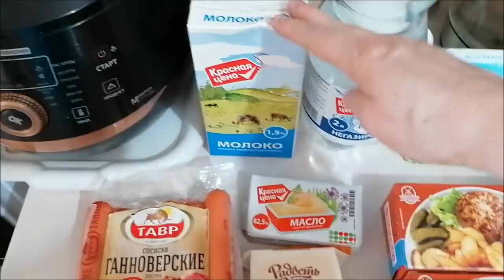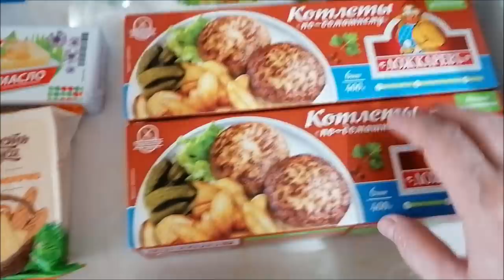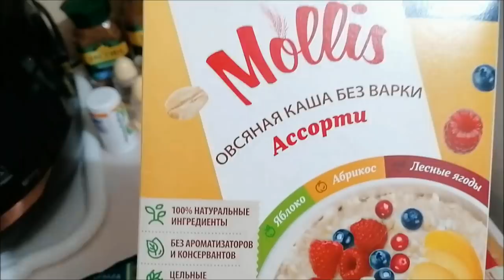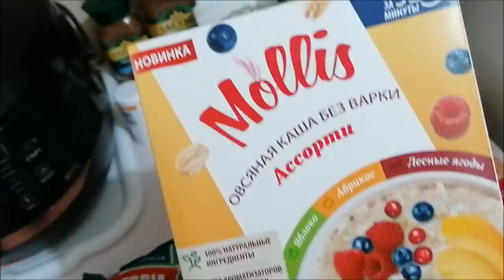Настя приехала с моря/ Домашние хлопоты, покупки/ Влог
Настя приехала с моря, домашние хлопоты, доставка с Пятерочки, смотрим старые детские фильмы, влог.